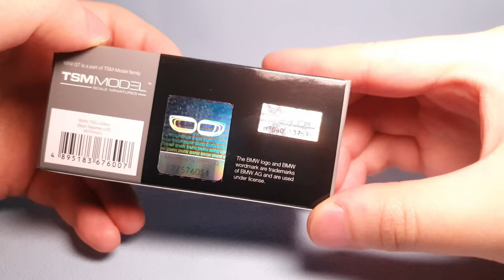UNBOXING| MINIGT No.463 BMW 750Li Black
Unboxing diecast
本次帶來不專業開箱  MINIGT No.463 BMW 750Li Black